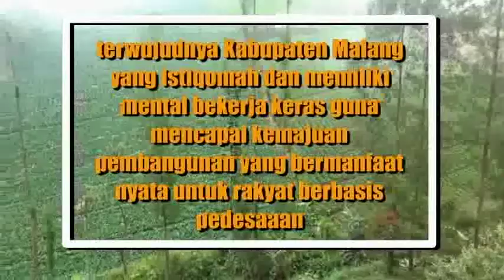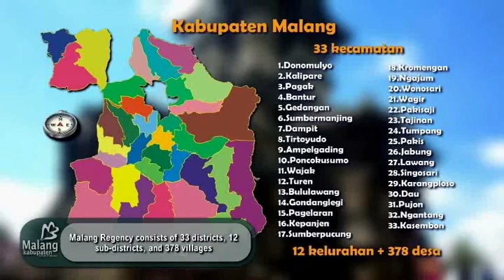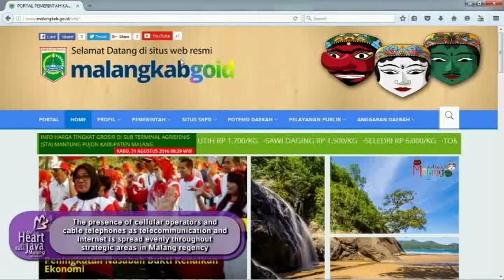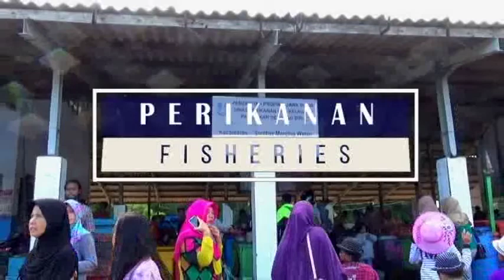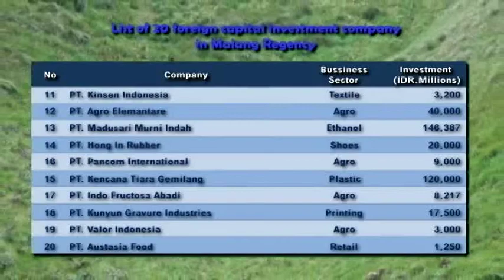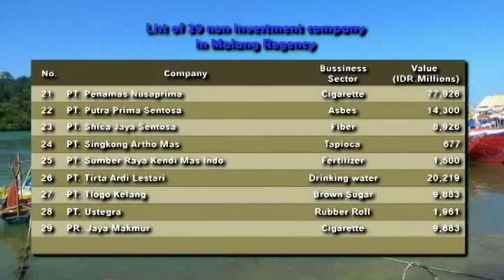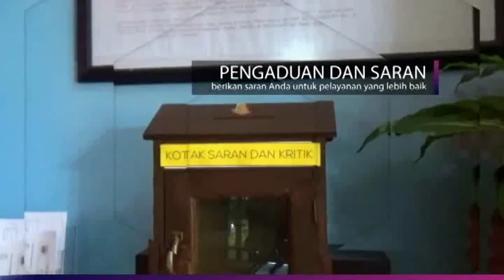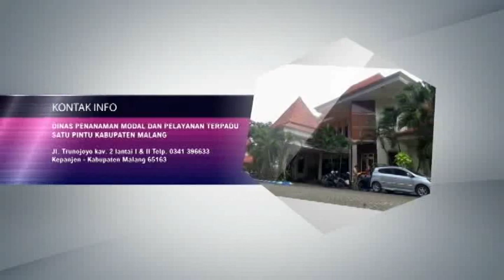Profil Investasi DPMPTSP Kabupaten Malang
Potensi Investasi di Kabupaten Malang

Kontak:
Dinas Penanaman Modal dan Pelyanan Terpadu Satu Pintu
Kabupaten Malang
Jalan Trunojoyo Kav.2 Lt.I & II Kecamatan Kepanjen, Kabupaten Malang